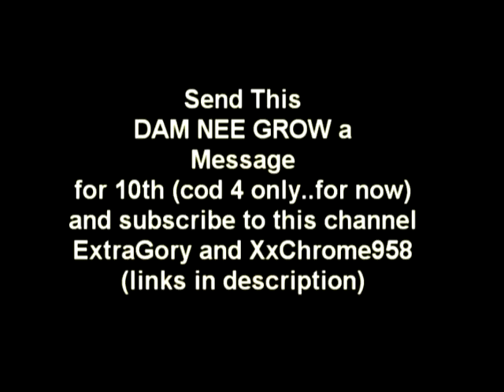COD 4 10th lobby